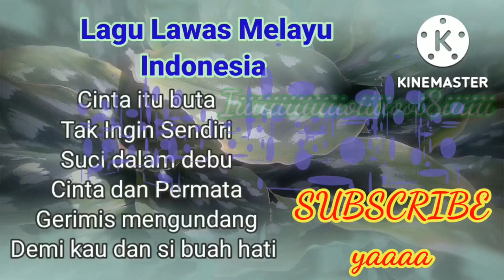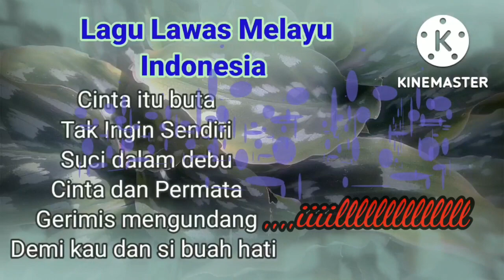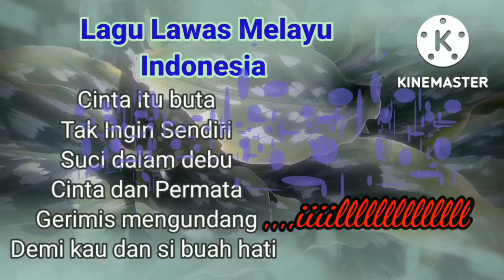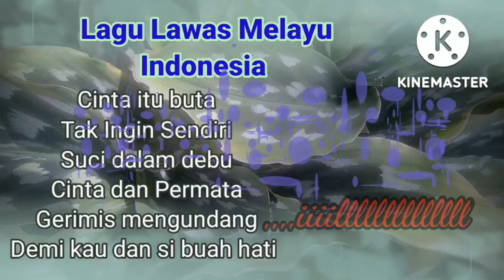Lagu Malaysia Lama Populer Paling Sedih Suci Dalam Debu_@bangyons77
Lagu Malaysia Lama Populer Paling Sedih Suci Dalam Debu_By B.Y.mp4